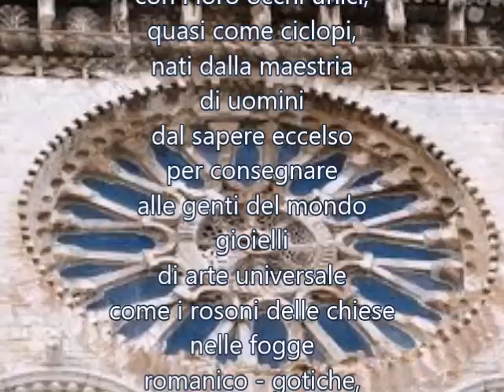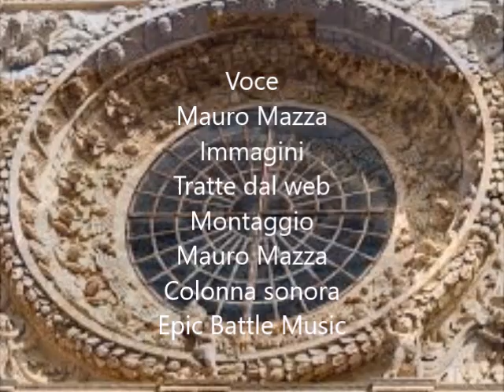I Rosoni di Mauro Mazza - letta da Mauro Mazza